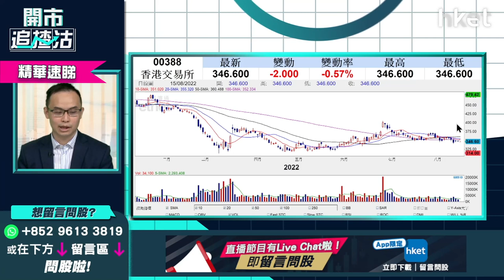【開市追揸沽】（精華）中概股從美退市利好港交所388？話你知幾錢部署最值博